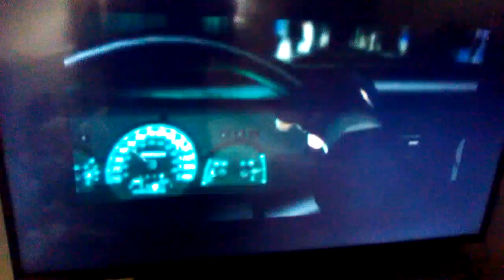resident evil 2